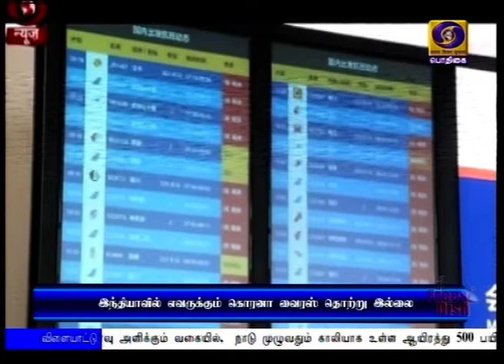கொரோனோ வைரஸ் தடுப்பு - உயர்மட்ட ஆலோசனைPodhigaiTamilNews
கொரோனோ வைரஸ் தடுப்பு நடவடிக்கைகள் குறித்து, சுகாதாரத் துறை அமைச்சர் ஹர்சவர்தன், பிரதமரின் முதன்மைச் செயலாளர் பி கே மிஸ்ரா ஆகியோர்  உயர்மட்ட ஆலோசனை